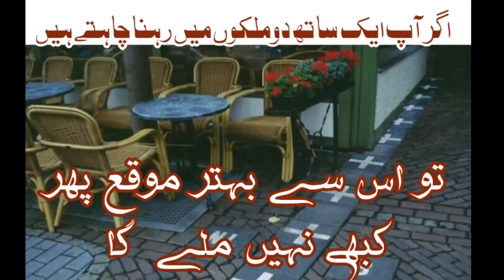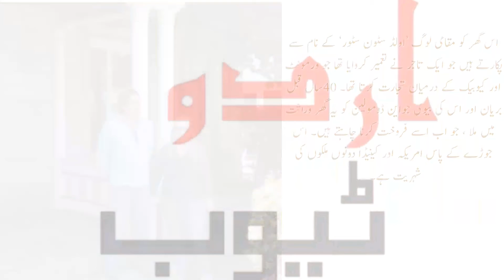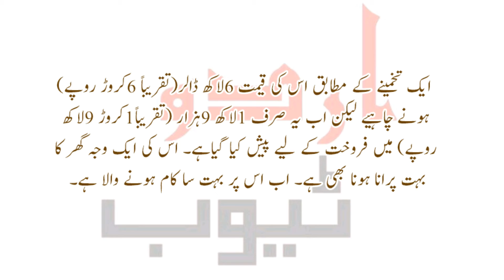2 Mulkon Me 1 Sath Rehny Ka Mouqa - دو ملکوں میں ایک ساتھ رہنے کا بہترین موقعہ